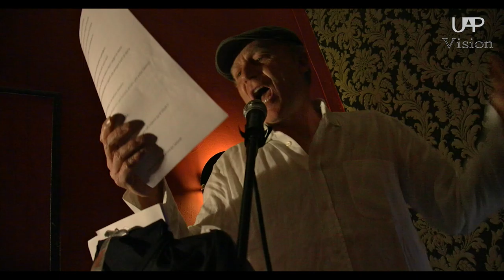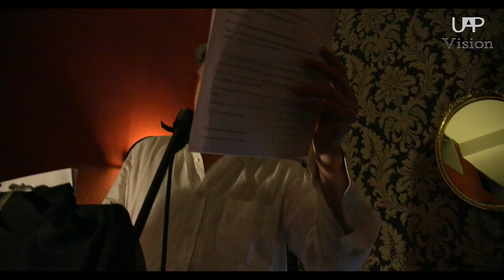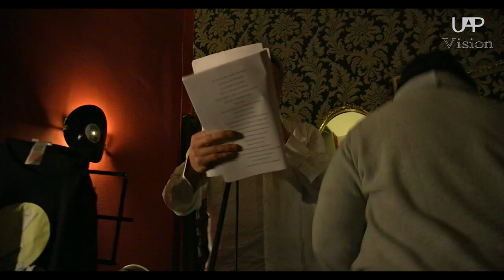Stand Up Corners Film (2k)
Stand Up Corners Film